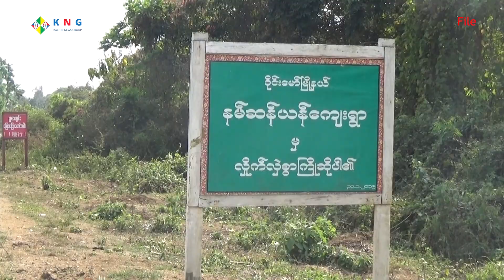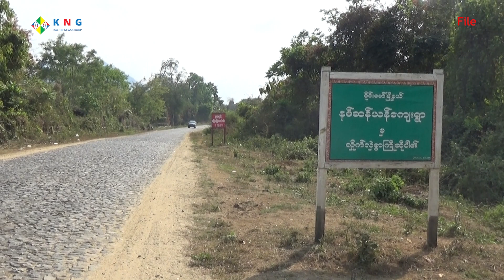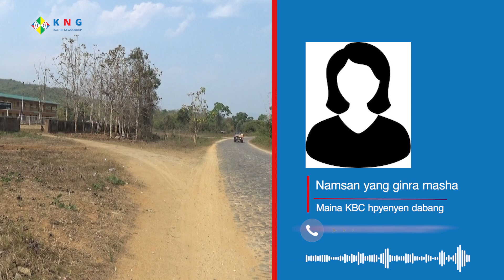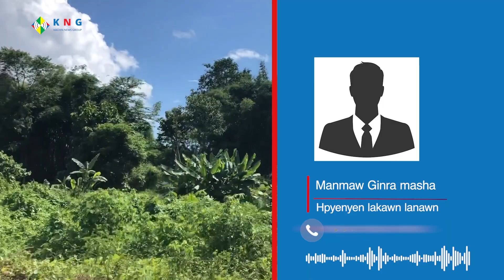Myitkyina-Manmaw Lam Ntsa na Hpyen Yen Ni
KIO ginjaw ginra de Myen hpyendap htim gasat nga ai hte rau, dai ginra na mung shawa ni ya ten shara shagu de hprawng yen ra nga ai re.